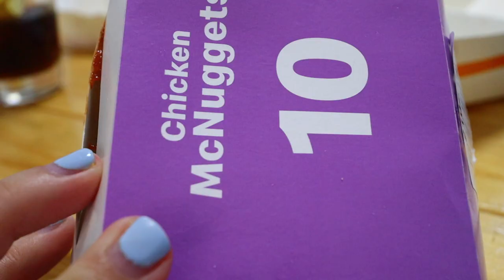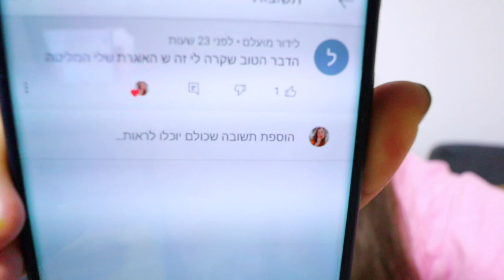אוכלים בפעם הראשונה את ארוחת מקדונלדס עם BTS !!! מוקבאנג | MCDONALDS MUKBANG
תקראו אותי❤️

💙אם אתם קוראים את זה תגיבו: קיי פופ

*ולוג זה לא ממומן... מקדונלדס אם אתם רואים את זה שתדעו שאני מכורה אליכם ובא לי לדגמן לצ'יפס שלכם בבקשה תקחו אותייייי!! סתם אני חיה בסרט חחחחחח

אוהבת💖
מיכל מצוב